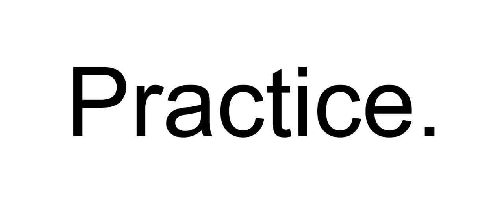"The Ash Grove" duet